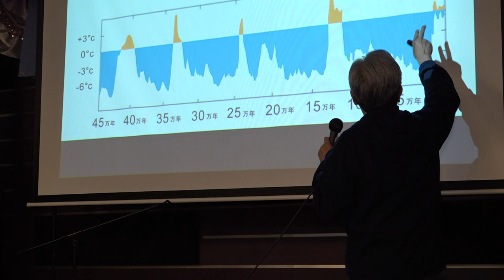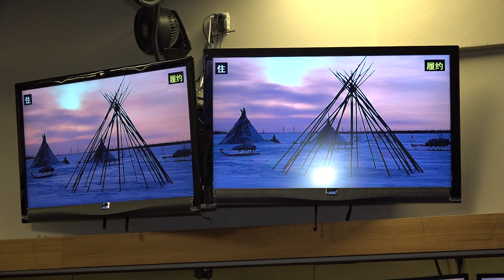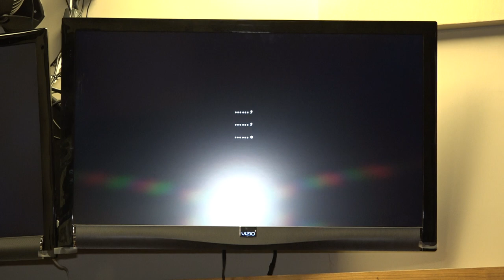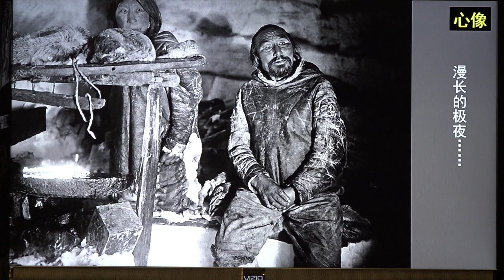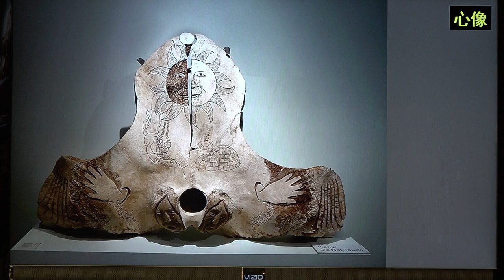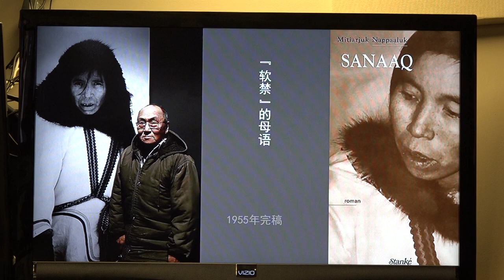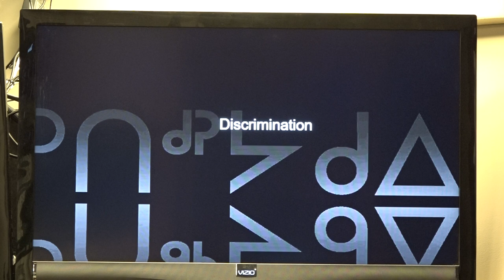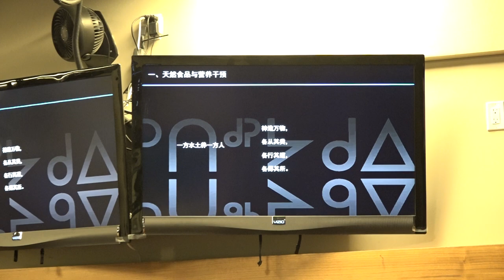传奇摄影家王建男华夏中心摄影讲座056